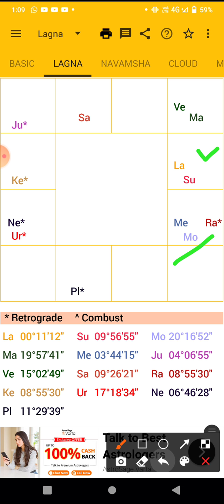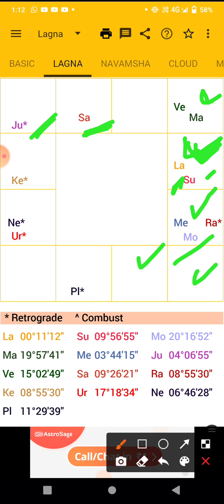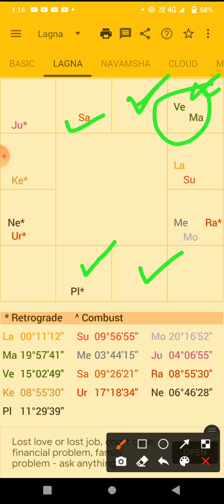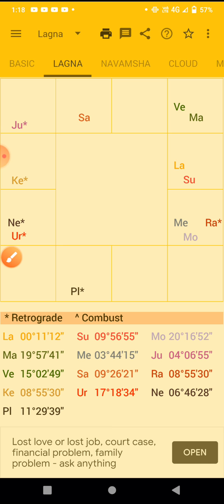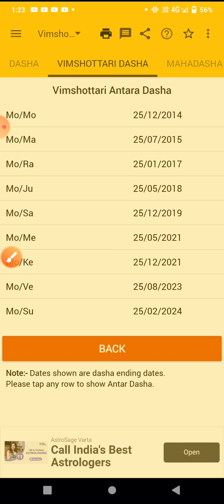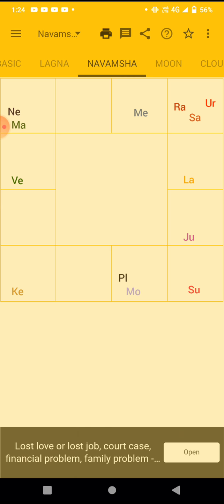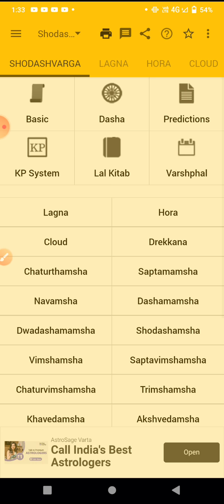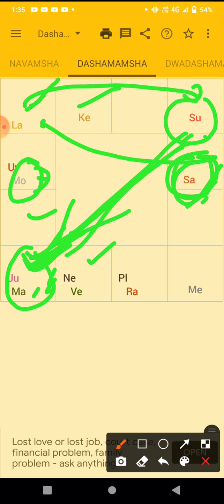ರಾಜಕೀಯ ನಾಯಕನಾಗುವುದು ಖಚಿತ ಯಾವಾಗ